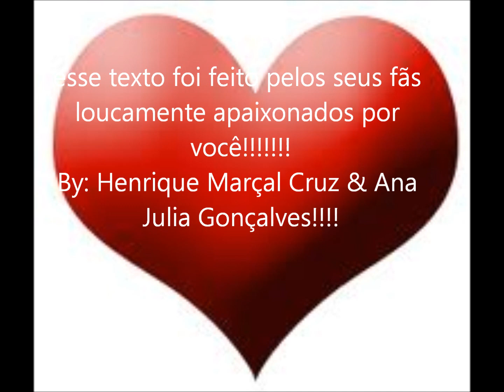Homenagem ao Guilherme Seta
Gui Seta My Life